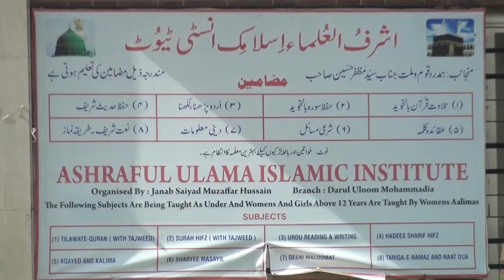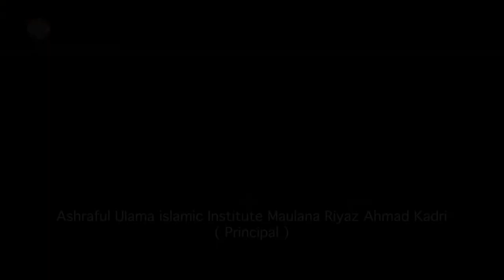बच्चो को दिनी और दुनियाई तालीम देना चाहते है मुज़फ्फर हुसैन - Maulana Riyaz Ahemad Kadri